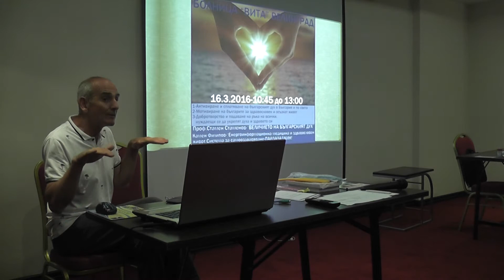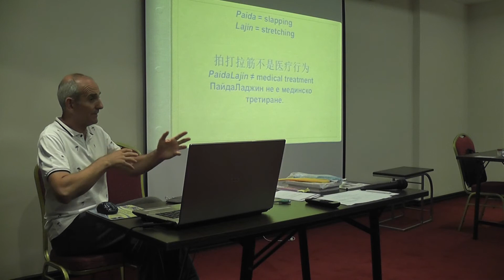Bansko -paidalajin presentation 2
Пайдаладжин е създаден да служи на човечеството. Популяризацията на метода е задача на всички, получили резултати, за достигне тази практика до повече хора по света.